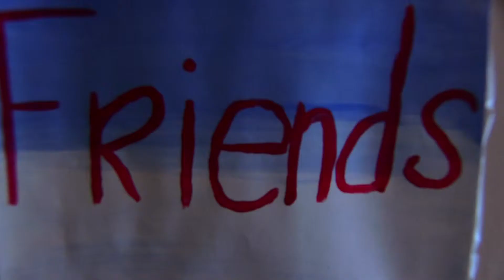Happiness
Created by Shadell for the 10th Grade Film Major Program at TAPA - Trinity Academy for the Performing Arts, Providence, RI.  Instructor: Mr. Marcoux